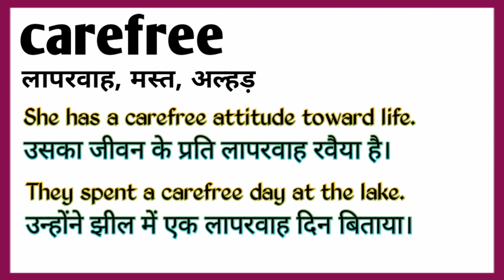Carefree meaning in Hindi | Carefree ka matlab Hindi mein | English Vocabulary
इस वीडियो में आप Carefree  का हिंदी में मतलब समझेंगे और साथ में Carefree  का pronunciation भी सीखेंगें यानि की आप Carefree  के अर्थ के साथ साथ ये भी सीखेंगें की Carefree  को कैसे बोले या Carefree  को बोलने का सही तरीका क्या है |